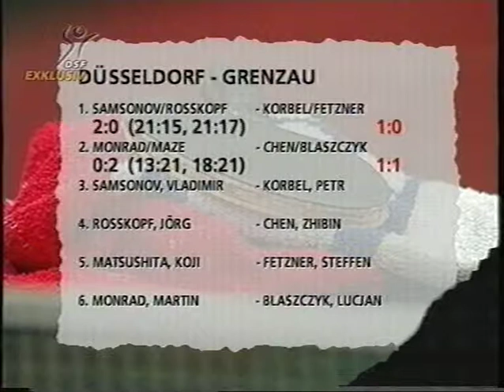Tischtennis Bundesliga: Vladimir Samsonov Jörg Roßkopf vs Petr Korbel Steffen Fetzner